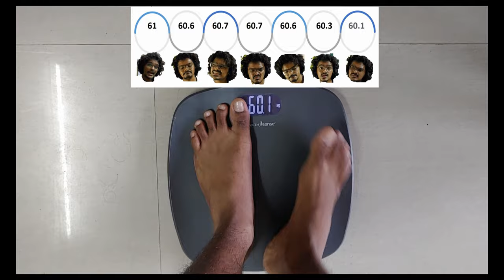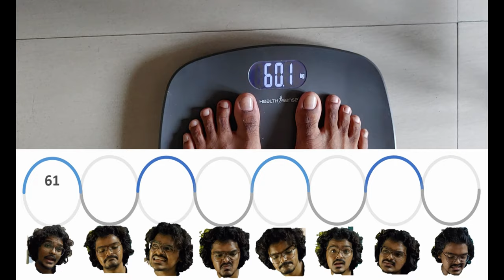Losing 1 Kg in 1 Week| Last day in Vegan Challenge| HRDR Universe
In the final day of Vegan Week, we tried to order Vegan food from Restaurants.

UPI: dhanraj7716@oksbi

Time codes
0:00 - Intro
0:35 - Weight Check
0:52 - PBJ Sandwich
1:49 - Taste Test
2:10 - Laugh for no reason
2:39 - Snacks
3:00 - Searchinig Vegan
4:27 - Ordering Vegan
5:12 - Taste test
6:40 - Final thoughts
7:17 - Weight Result